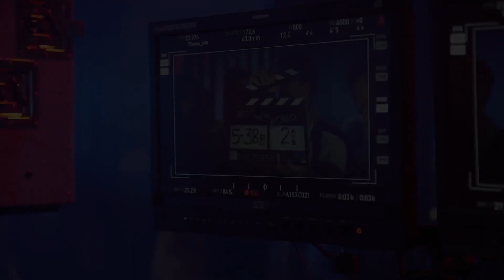BRAVE NEW WORLD | Behind the Scenes Featurette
Created by Grant Morrison, Brian Taylor, David Wiener and starring Alden Ehrenreich, Jessica Brown Findlay, Harry Lloyd.

TV adaptation of Aldous Huxley's book set in dystopian future.